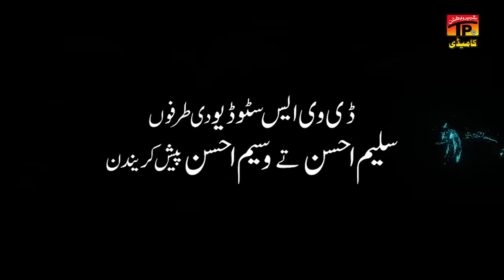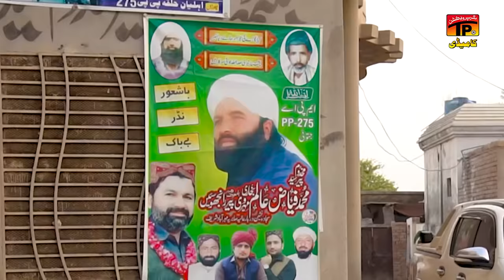Kala Jadoo | Saraiki Film 2022 | Akram Nizami | TP Comedy